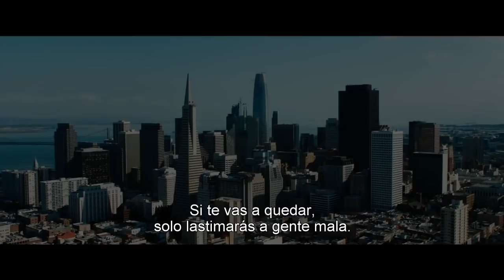VENOM Trailer "Oficial" Subtitulado Español HD 2018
En cines 10 de Octubre.